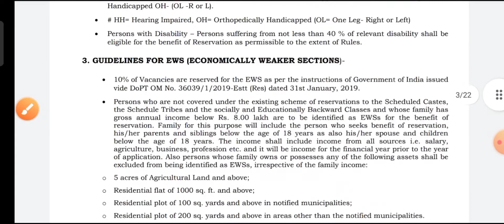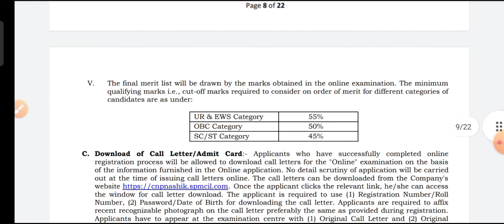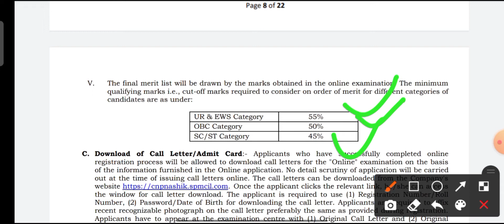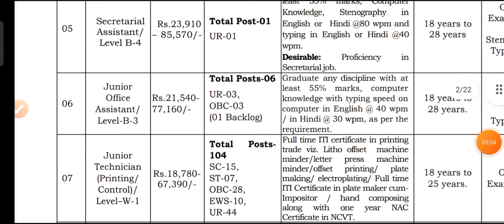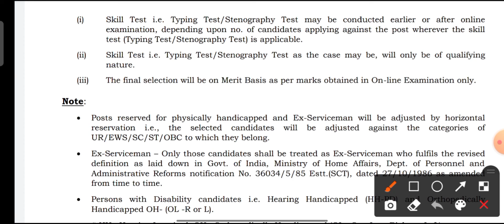CNP Nashik Recruitment 2022 Notification And Apply Online/करंसी नोट प्रेस नई भर्ती 2022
link

CNP Nashik Recruitment 2022 Notification and Apply Online for 149 Vacancies

 CNP Nashik Recruitment 2022
CNP currency note pressPost Details , Eligibility & Qualification
 CNP Nashik Recruitment Selection Process How to Apply cnp Nashik Recruitment
 Important Links  Frequently Asked Questions ( FAQs )

CNP Nashik Recruitment 2022 : Currency Note Dronn Noshik han rolonged the latest notification

CNP Nashik Recruitment 2022 : Currency Note Press , Nashik has released the latest notification for the recruitment of various posts including the Welfare Officer , Supervisor ( Technical Control ) , Supervisor ( Technical Operations Printing ) , Supervisor ( Official Language ) , Secretarial Assistant , Junior Office Assistant , Junior Technician ( Printing Control Level ) , Junior Technician ( Workshop Level ) , etc. Eligible candidates can apply online up to January 25 , 2022 . All the details related to CNP Nashik Vacancy 2022 like Notification , Eligibility , Qualification , Age Limit , Salary , Apply Online , Important Dates , Application Fees , How to Apply , Exam Date , Admit Card , Answer Key , Syllabus , Results , Previous Papers , etc are given below . CNP Nashik Recruitment 2022